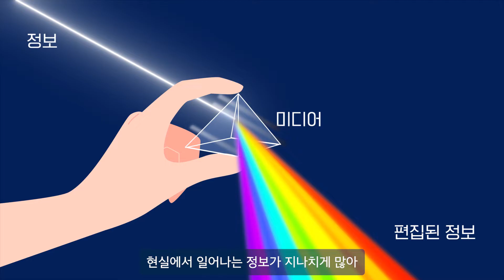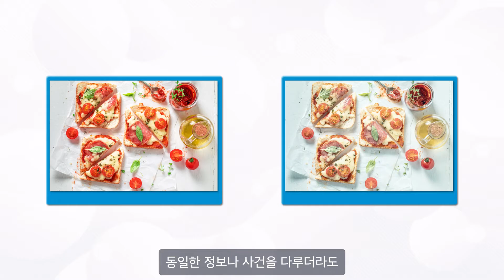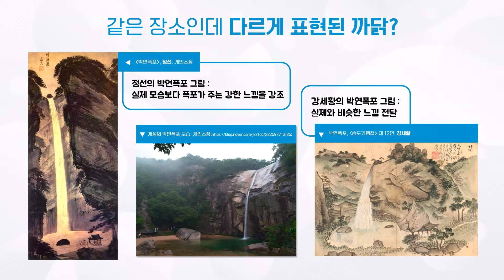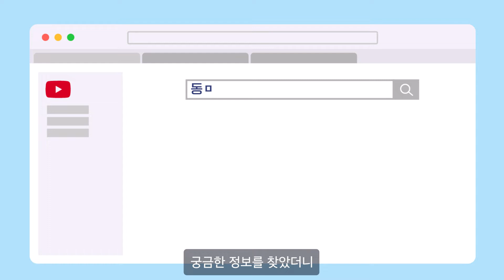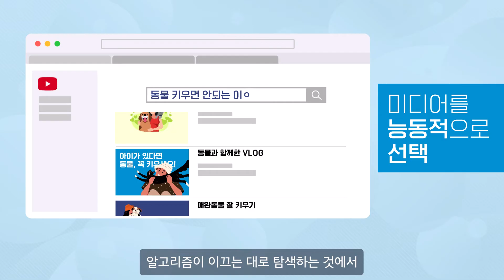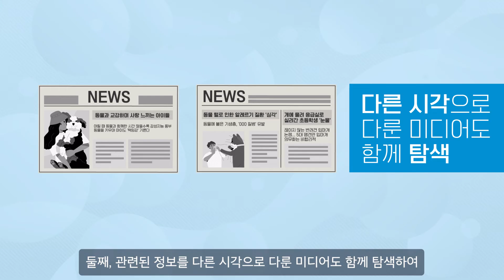[미디어리터러시] 미디어재현_초등ㅣ 경기도교육청TV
[미디어리터러시] 미디어재현_초등